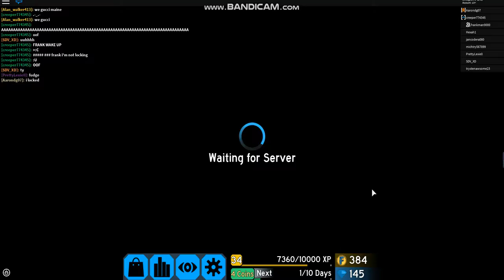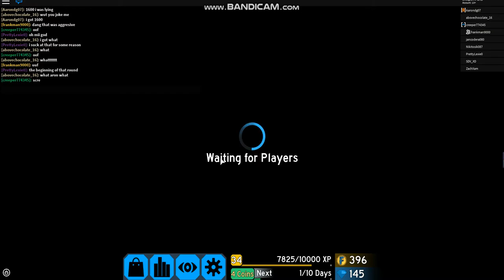Flood Escape 2 #67 | Roblox